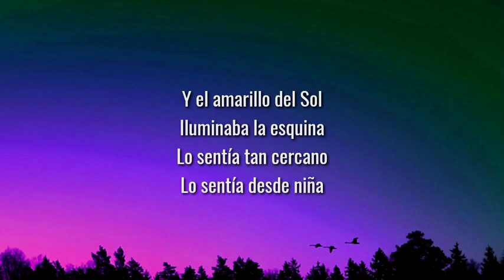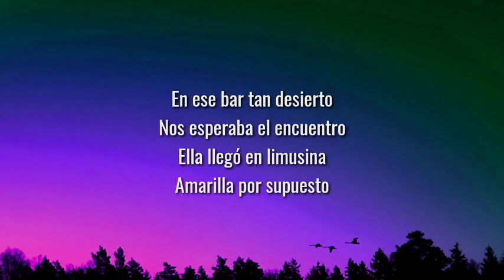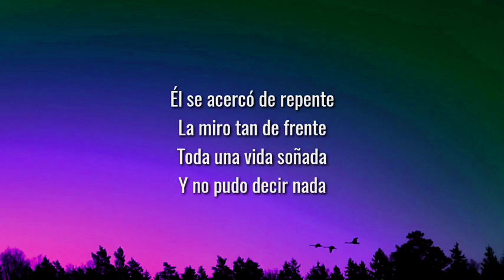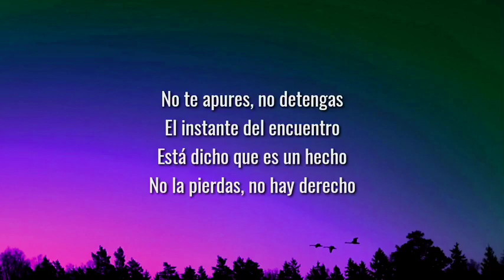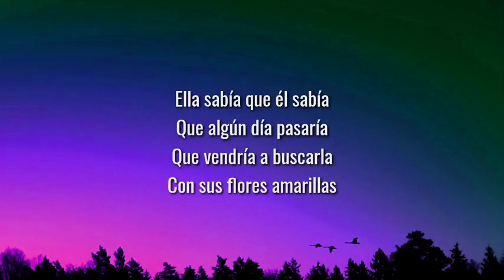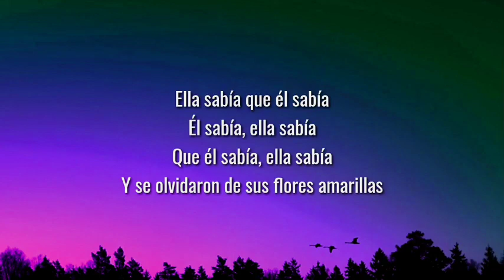ella sabia que sabia que algun dia pasaria (Letra/Lyrics)